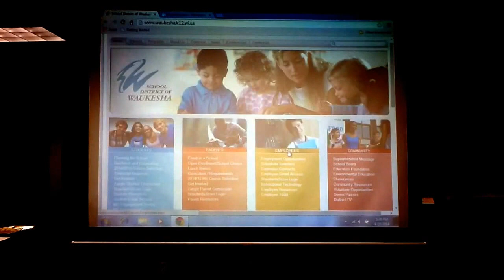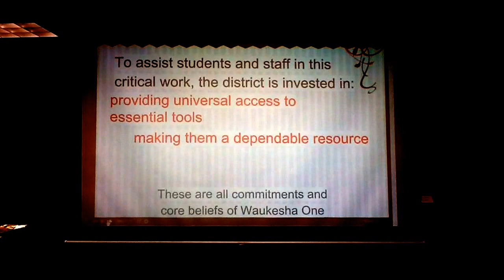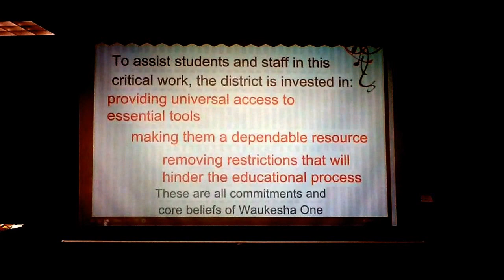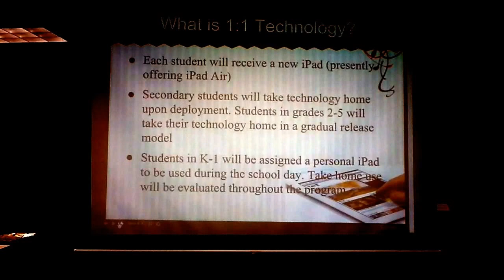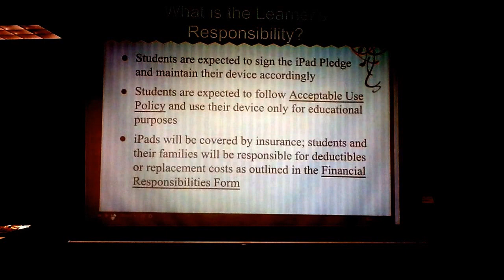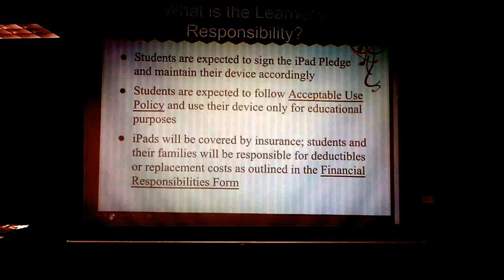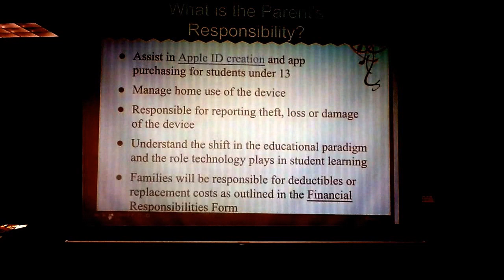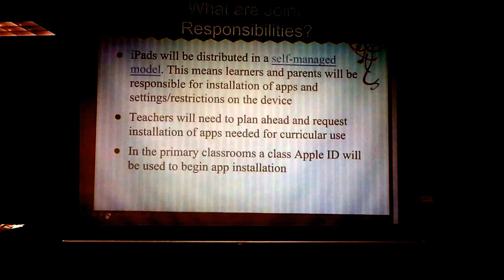Parent Info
This is the Waukesha South High School iPad Family Information meeting.  Please feel free to watch when you are available for more information on why we are giving students access to technology.